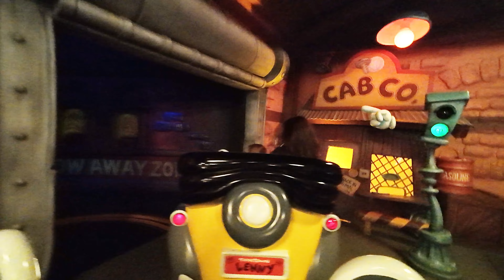Roger Rabbit’s Car Toon Spin ride / Disneyland, California / 4K POV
This is Roger Rabbit’s Car Toon Spin ride in Disneyland, California. This video is POV using a DJI Osmo Action 4 camera.

Chapters:

00:00 – Line Walk Thru
00:42 – Ride

We took our three grandsons to Disneyland. We made several videos of different rides and our trip overall. We also have videos of our RV trips and hiking, as well as motorcycling and other adventures and travels. To see any of those videos, follow us at     / @jimandjuliesadventures

The camera I used is the DJI Osmo Action 4.